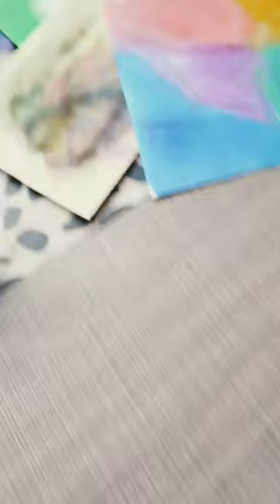28 januari 2023